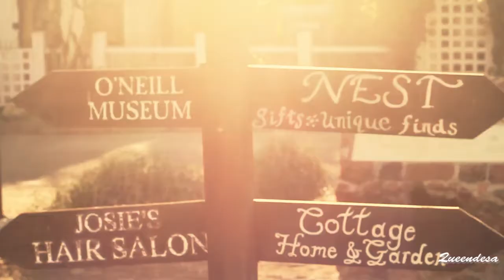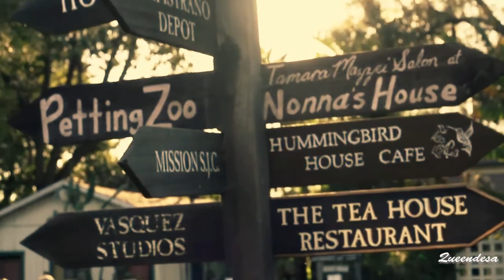Matt Darey & Stan Kolev feat. Aelyn - Follow You HD Lyrics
~ Queendesa ~

I do not, in any way, claim to be the owner of the songs. The rights of the songs are held by the respective artist(s), producer(s) and/or record label(s). If you have a problem with me uploading any of your content please just send me a message and I will remove the video rather than subjecting me to a strike.

LYRICS:

I can`t understand myself
I have lost myself in you
You take away all that I have
But I
I follow, follow you

I`m here
I`m near you
I follow, I follow you

With you
I`m with you, with your heart
I`m here
And whatever happens to you
I'm here

Piece by piece, the debut album of Matt Darey unlocks its jewels. The second bite of the mastermind's sum of experience and musical passion, is the warm, proggy 'Follow You' featuring producer Stan Kolec and singer Aelyn.
Following the footsteps of first single 'Hold Your Breath', are the glowing tones of 'Follow You'. With the soothing voice of Ukrainian vocalist Aelyn and the housy influence of Bulgarian producer Stan Kolev, the outcome of this new Matt Darey collab is absolutely mesmerizing. Its lush guitar and trancy vibes will get under your skin from very first play on.
US producer duo Milan & Phoenix know how to pick up a vibe when they hear one. Their sound brings out the deep bass, moving you on in and outside. Ukrainian producer The Madison gave 'Follow You' an energetic push towards peak-time prog-trance.

Tracklist
1. Follow You (Radio Edit)
2. Follow You (Original Club Mix)
3. Follow You (Milan & Phoenix Remix)
4. Follow You (The Madison Remix)
5. Follow You (The Madison Radio Edit)